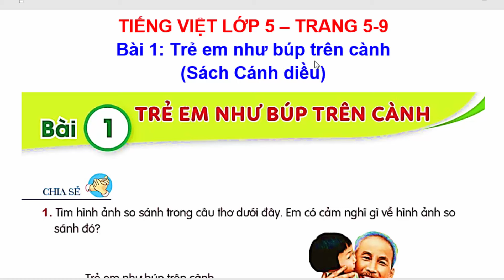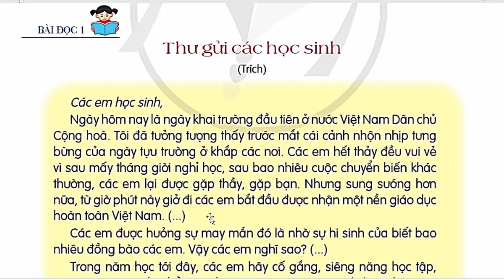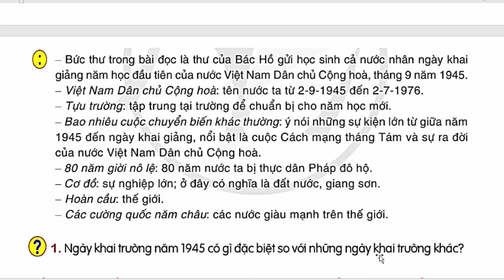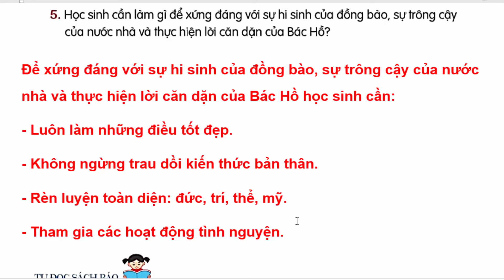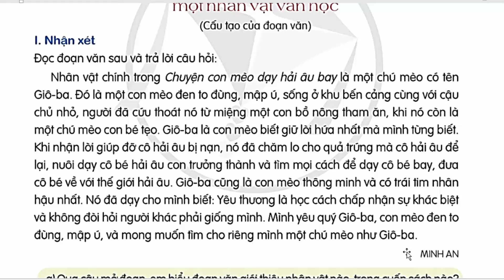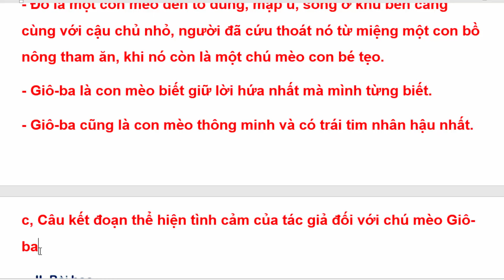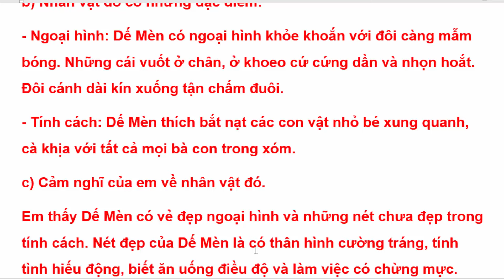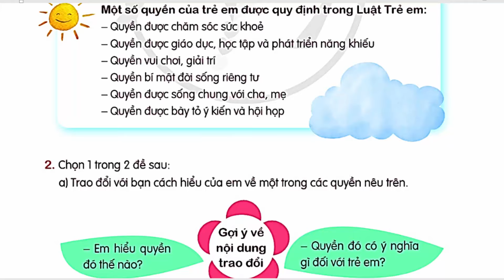Tiếng Việt Lớp 5 Bài 1 | Thư Gửi Các Học Sinh | Trang 5 - 9 | Cánh Diều | Bài Đọc 1